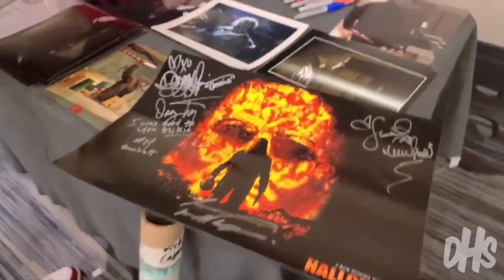HALLOWEEN : Tyler Mane Signing at PA Horror Con 2021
Meeting Tyler Mane at PA Horror Con 2021
Tyler Mane plays Michael Myers in Rob Zombies Halloween 2007

🔴 HELPFUL LINKS

Top Loaders I Use...
Ultra Pro Clear Toploader 8-1/2-Inches x 11-Inches (25-Count)

Ultra Pro 11" X 14" Toploader 20ct

Itoya Archival Art Profolio Presentation Book

Paint Pens & Markers I Use...
Sharpie Set of 6 Fine Point Oil Based Paint Markers

DecoColor Fine Line Opaque Paint Marker (White)

DecoColor Fine Line Opaque Paint Marker (Silver)

Sharpie 6 Pack 30101 Sharpie Fine Point Permanent Marker Black

DEREKSHORRORCODE (ENTER AT CHECKOUT TO SAVE $5)